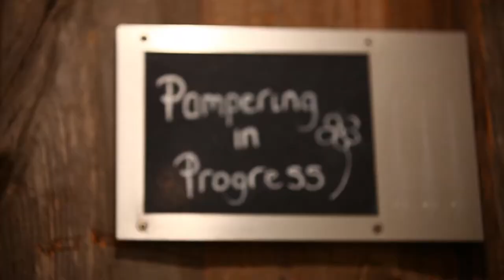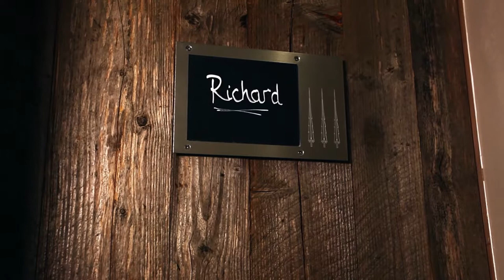Sir Richard Branson's Verbier Lodge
The Lodge in Verbier, Switzerland, belongs to Virgin Limited Edition, owned by Sir Richard Branson.